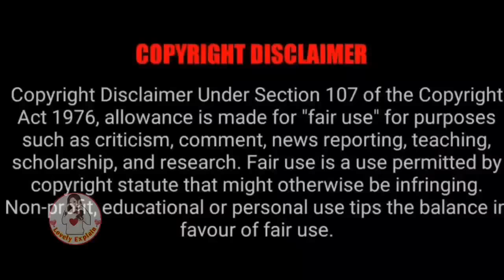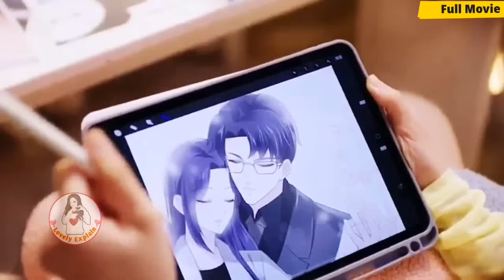Disable CEO force to Marry Cute girl coz of his Grandpa..Full Movie Explained In Hindi#lovelyexplain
👉Follow me on Instagram 🙏🙏Copyright Disclaimer under Section 107 of the copyright act 1976, allowance is made for fair use for purposes such as criticism, comment, news reporting, scholarship, and research. We don't plan to violate anyone's rights. 🙏I used only images in videos just for better understanding of audience .Please consider my efforts also .I am happy to give revenue share .So, Please email me For any query or any copyright issue please email me please. 🙏🙏 💕Hello everyone this our channel♥️ Lovely Explain ♥️ here you watch latest Korean dramas explaination in your language Hindi . 👉Allergic President❤Poor Sparkle girl: Part1 👉Cute girl❤Genius boy 👉Crippled CEO's cute wifewife💕 👉My Mommy forced marriage on my daddy💕 👉Contract Marriage💕 👉My President daddy❤Troublemaker Mommy: 👉Cold blooded CEO❤Innocent wife 👉Devil Boss❤Cute girl 👉Modern CEO❤Tribal Queen 👉Genius boy❤Cute girl 👉Crippled CEO ❤Poor girl 👉Cursed girl❤Rude boy 👉Bossy CEO❤Cute girl 👉Revenge love❤ 👉Fantasy love❤story 👉Cold Hearted CEO❤His girl :// 👉High School love❤story 👉Crazy CEO❤Cute girl 👉Rude Idol❤Cute girl 👉Accidental night👇 👉Genius boy❤Clumsy girl 👉Vampire love story 👉Bossy CEO❤Cute Assistant 👉Cold God❤Stupid girl 👉Handsome boy❤Sparkle Girl 👉Cold Hearted Boss ❤Cute girl 👉Overbearing CEO❤ Cute boy 👉Rich boy❤Poor girl